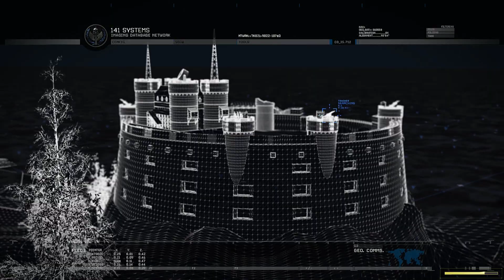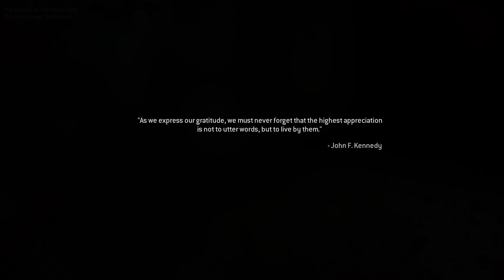Call of Duty Modern Warfare 2 Remastered : Part 12 (No Commentary)